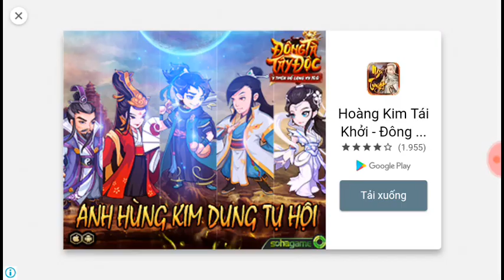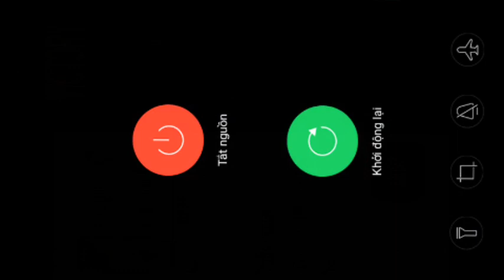Chiến tranh các vị vua Stage 50-51